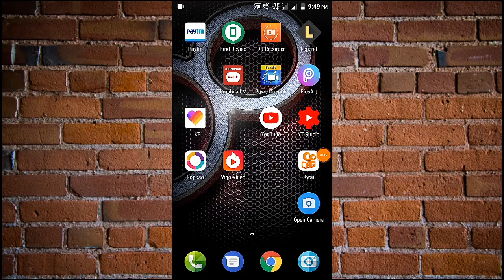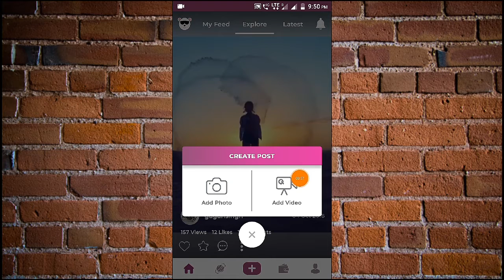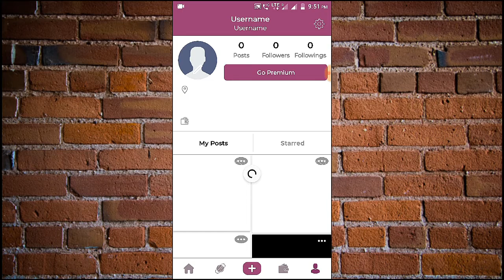Earning money, how to earn money, earning app (app&more) (app & more) (app&more) (app & more)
Is video me bsochill app ke bare me bataya hu ki isase kitna money aap earn kar sakte ho..